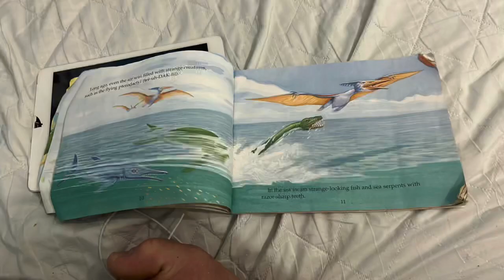I Can Read About Fossils